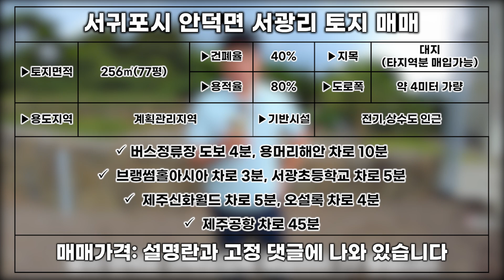집 한채 짓기 딱 좋아요 L-190 이 동네에 이런 땅이 있었다니 제주도 부동산 매물,Jeju House for sale,Korea,제주도부동산TV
▶소재지: 서귀포시 안덕면 서광리
▶토지면적:256㎡(77평)
▶지목:대지(타지역분 매입가능)
▶용도지역:계획관리지역
▶조용한 숲세권입니다
▶건축허가 가능한 토지 입니다.
▶도로폭은 약 4미터 입니다
▶전기.상수도 있어요
▶거래형태:매매
▶종류:토지

▶매매가액:2억원

 용머리해안 차로 10분
 브랭썸홀아시아 차로 3분
 서광초등학교 차로 5분
 제주신화월드 차로 5분
 오설록 차로 4분